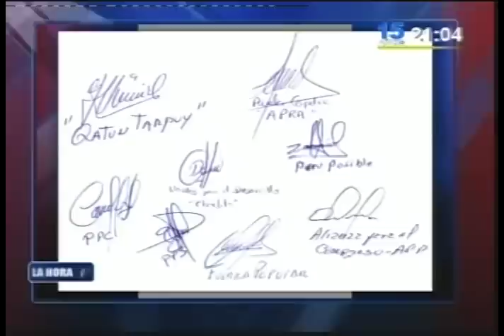ANALISIS 1 DEL DIA 1 de octubre de 2014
ANALISIS DEL DIA: Débil institucionalidad judicial permite que postulen personas que han delinquido